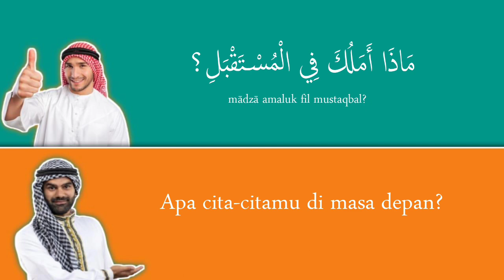100 Percakapan bahasa arab popular untuk pemula Part 2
Bagaimana kabarnya semua semoga sehat-sehat saja, video ini membahas tentang percakapan harian bahasa arab populer cocok dipelajari oleh mereka yang pemula dalam belajar bahasa Arab kosakata harian dalam video ini dilengkapi dengan contoh kalimat sehingga mudah untuk dipraktekkan terima kasih telah nonton video ini semoga bermanfaat.

satu